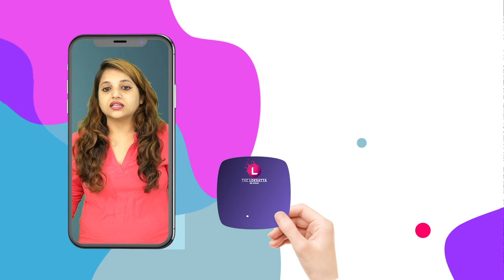સોનાના 4 બોલ ગળી ગયો તસ્કર! ડોક્ટરો પણ અચંબામાં મૂકાયાં! | Jaipur Airport | Gold Swallowed!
મેજિસ્ટ્રેટ પાસેથી એક્સ-રેની પરવાનગી લીધા બાદ તસ્કરનો એક્સ-રે કરવામાં આવ્યો. તસ્કરના પેટમાં ચાર બોલ જોવા મળ્યા હતા. ત્યાર બાદ તસ્કરને તાત્કાલીક હોસ્પિટલમાં ભરતી કરવામાં આવ્યો, જ્યાં ચાર દિવસ બાદ આરોપીના શરીરમાંથી ચાર બોલ કાઢવામાં આવ્યા હતા. તેનું વજન 58-58 ગ્રામ છે. જે કુલ 232 ગ્રામના હતા. અત્યાર સુધી ઓપરેશનમાં DRIએ ત્રણેય તસ્કરો પાસેથી 55 લાખનું એક કિલો ગોલ્ડ જપ્ત કરી ચૂકી છે.